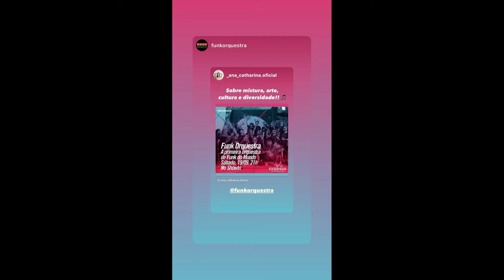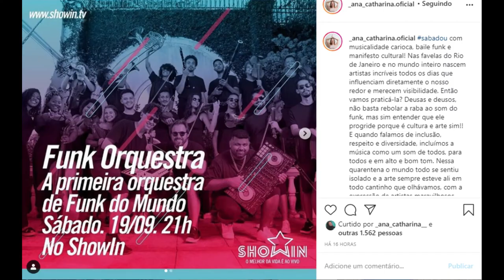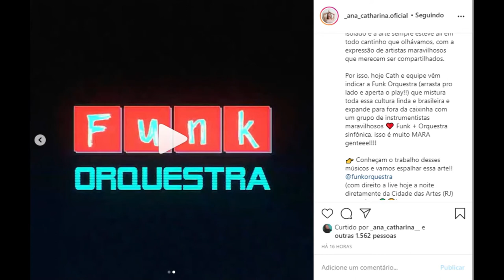STORIES DICATH (DIOGO CUNHA E ANA CATHARINA BB PORTUGUES) 19/09/2020